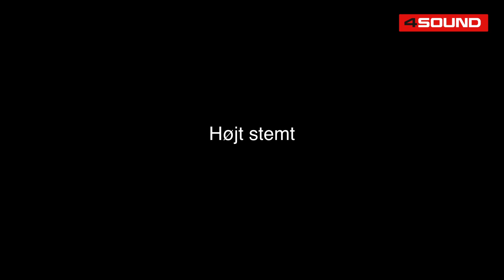4Sound Gear Guide - DW Collector's Stainless Steel 14" x 6½"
Med 4Sound gear guide har du mulighed for at høre de lilletrommer der står i butikkerne. Lilletrommerne kan høres i forskellige stemninger, så du nemt kan danne dig et indtryk af trommen.